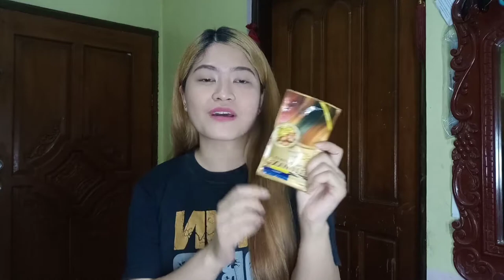I dye my hair purple! 💜 Finally! / Merry Sun Cellowax Review / Plurple hair /Dear Renee